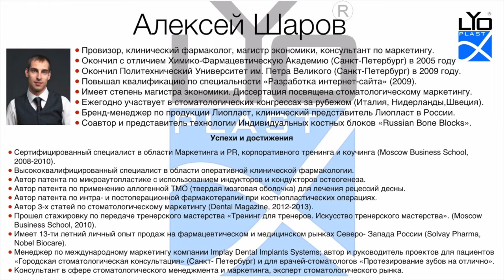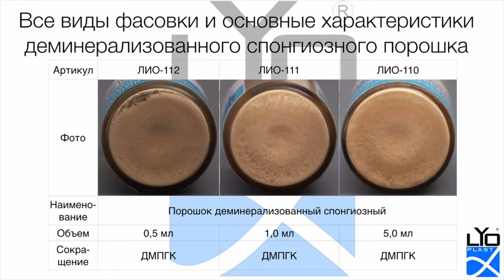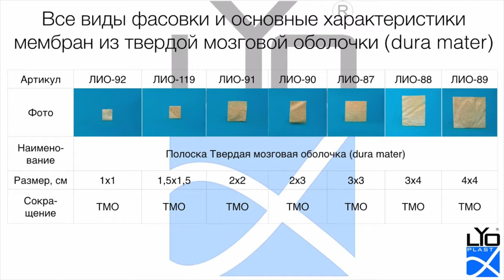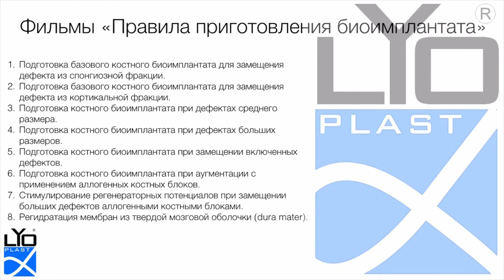13. 4. Правила приготовления биоимплантата